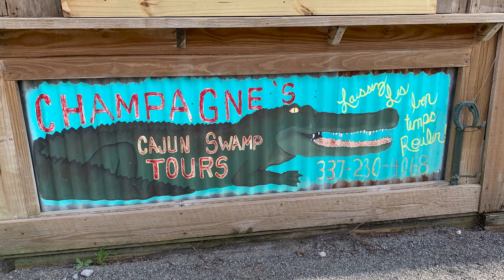FULLTIME RV FAMILY: Month 2 Review [Route/Stats/Budget/Favorites]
The Scott Life is breaking down all of the details of our second month on the road including:

1. Route (1:00)
2. Stats (2:20)
3. Finances (5:30)
4. Favorite Places/Things/Moments (8:25)
5. Personal Update (27:05)